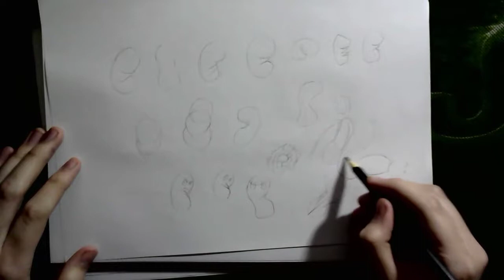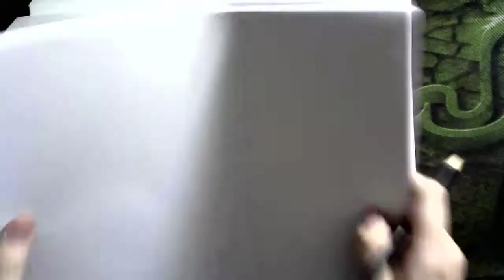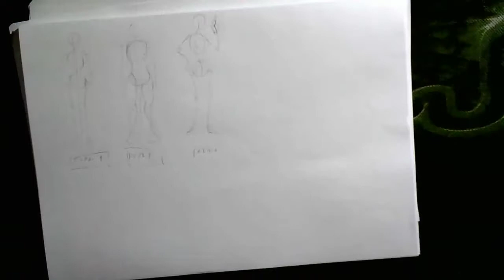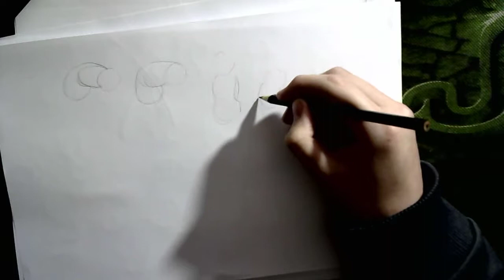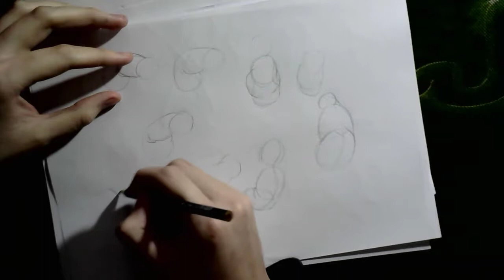[717 de 1000 dibujos]